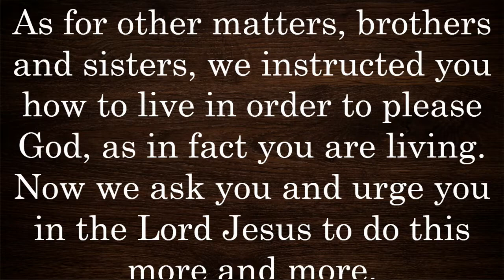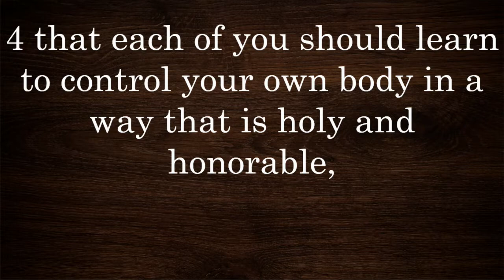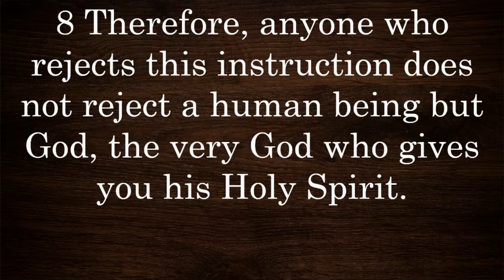SMNAZ11721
Pastor Trevor Farnsworth - 1Thessalonians 4:1-8